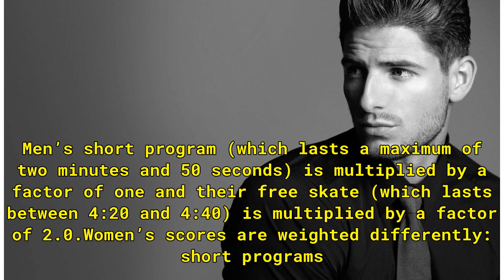Men & Women’s Figure Skating Are Scored Differently — Here’s Why